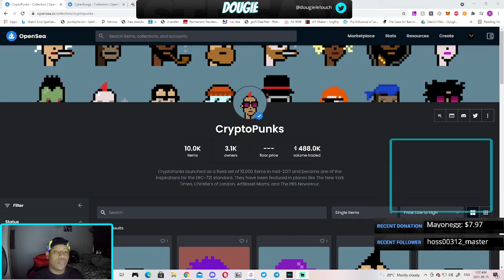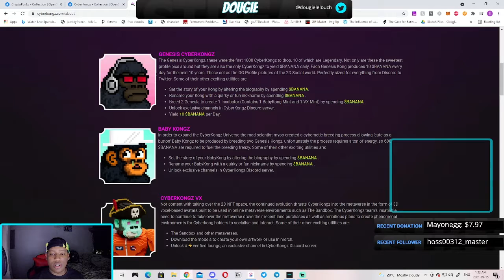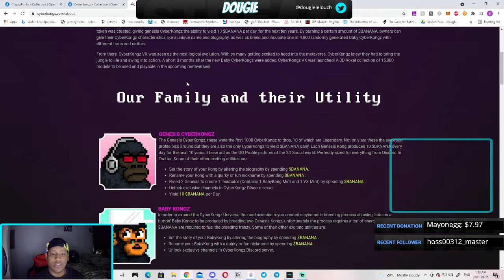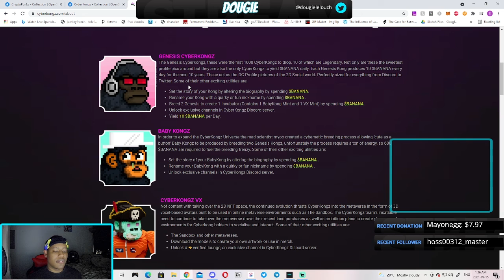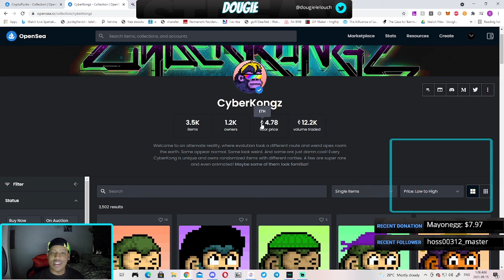what are NFT'S ??